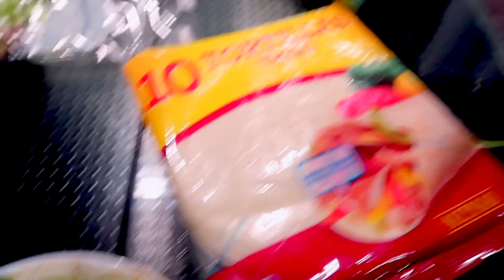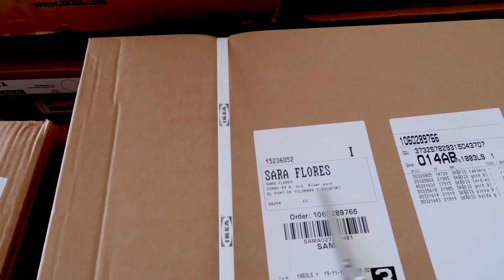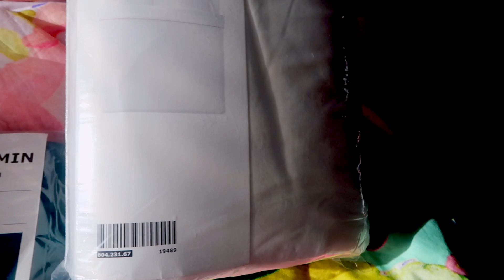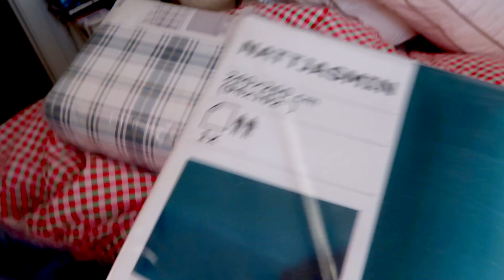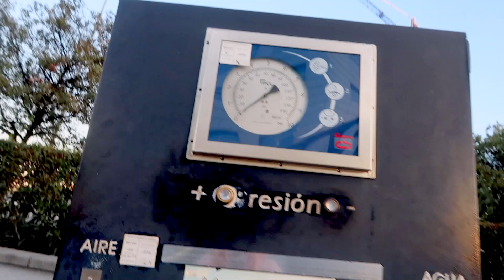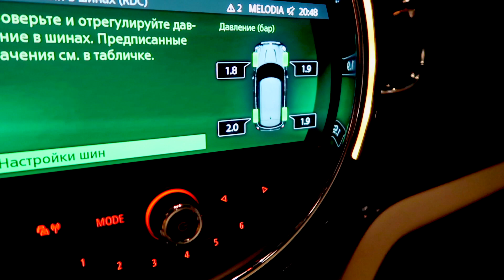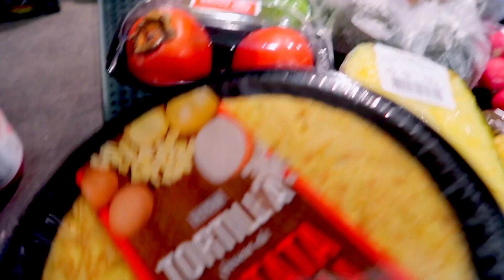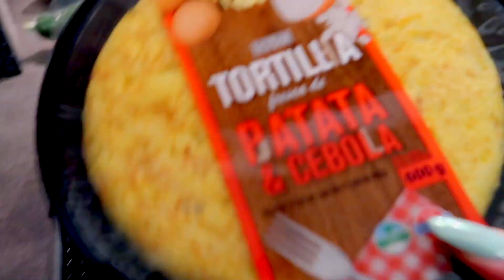ОГРОМНАЯ ДОСТАВКА ИКЕА | ПРОБЛЕМА С МАШИНОЙ | VLOG / ВЛОГ : 13.11.2019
ВНИМАНИЕ!